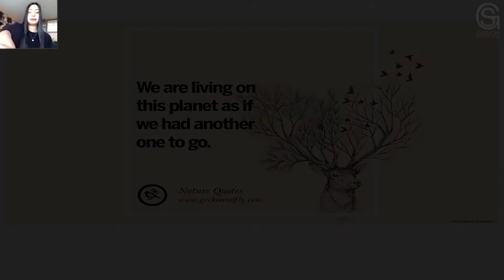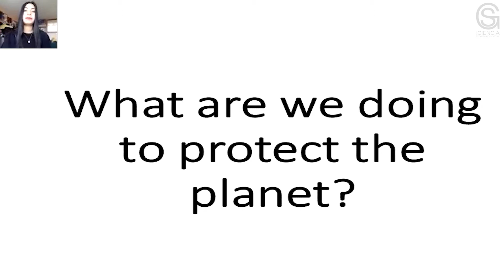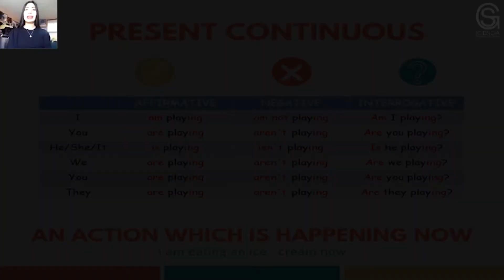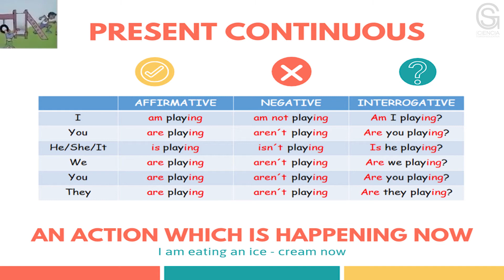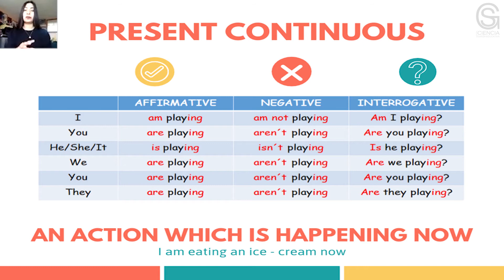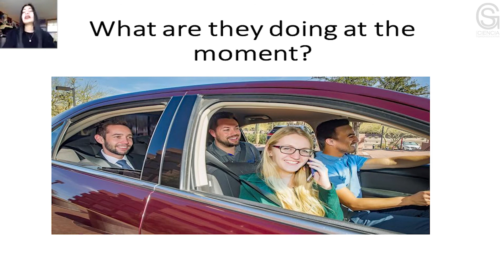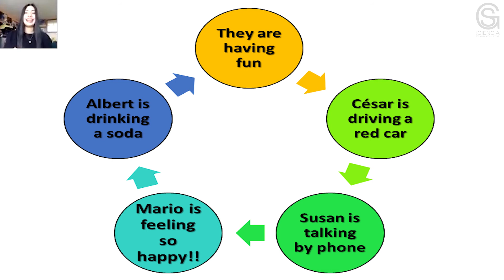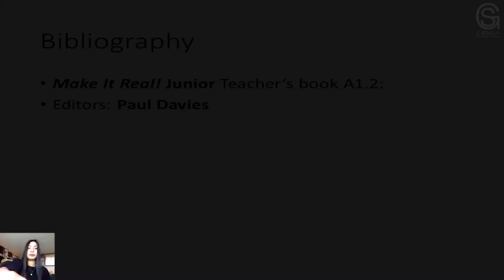Talking about actions happening at the moment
Resumen o introducción del curso:
El nivel 2 se imparte con el fin de hacer que los alumnos dominen conocimientos básicos del idioma inglés que les permitan tomar parte en procesos comunicativos simples tales como  narrar  sucesos pasados   y  así continuar su preparación dentro del marco del primer nivel del MCER.

Objetivo general del curso:
Expresar eventos  presentes  y pasados en un discurso  oral y escrito para llevar a cabo procesos comunicativos simples tales como describir situaciones presentes  y  sucesos pasados  en un contexto  familiar e inmediato en inglés, haciendo uso de tiempos simples y del vocabulario correspondiente.

Pre-requisitos o conocimientos previos para el curso:
• Desarrollo     del    pensamiento    lógico algebraico
• Inglés A1.1
• Integridad académica
• Prevención      de      riesgos      en     la adolescencia
• Herramientas digitales Lenguaje escrito y verbal Cultura Física
• Desarrollo    de    habilidades    para    la investigación

Bibliografía y/o Cibergrafía:
Paul Davies. (2019). Go High! A1.2. México: UAEH.